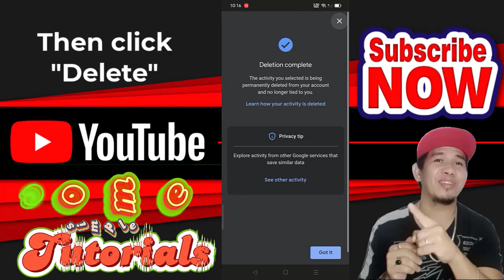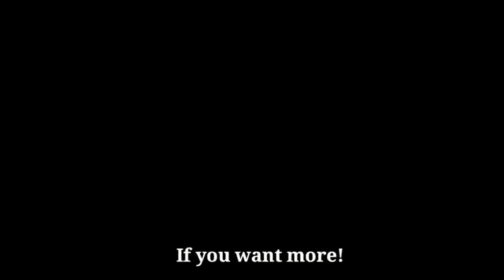How to remove Watched History on your YouTube account this 2023/ Easy steps of how to delete your WH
Learn how to remove or delete your Watched History on your YouTube Account in simple and easy steps this 2023.
How to go to Watched Histories Delete option on your YouTube Account this 2023?
Basic but Gold Tutorials
Easy to follow steps of how to delete your Watched History on your YouTube Account this 2023 YouTube updates.